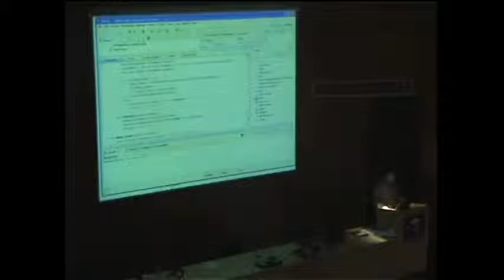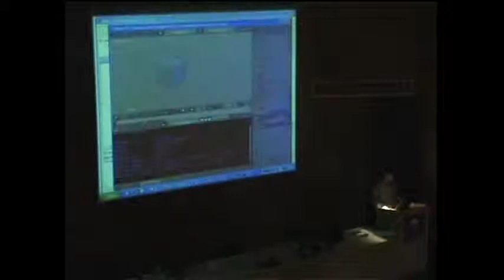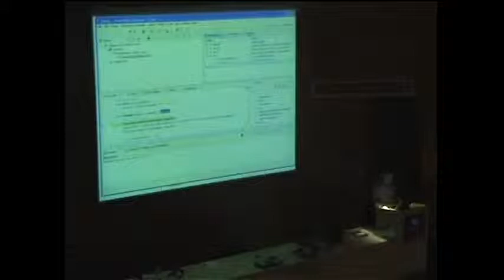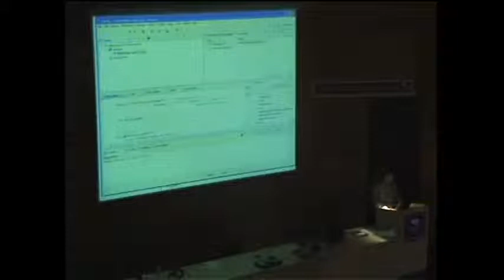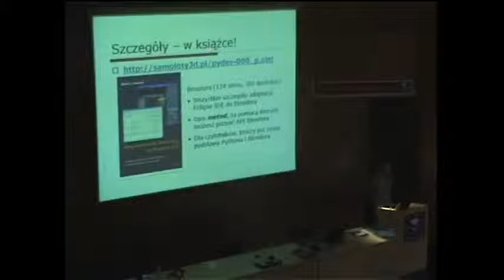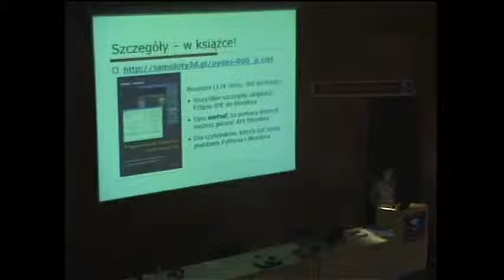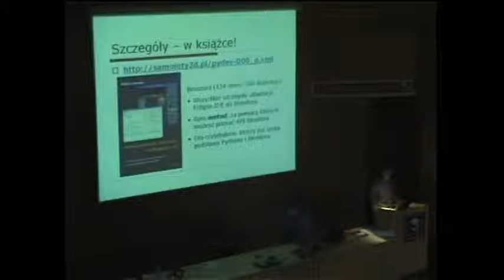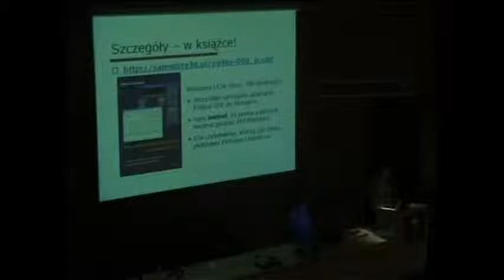Witold Jaworski /Eclipse-pełne IDE dla skryptów Pythona w Blenderze2.5/04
Witold Jaworski /Eclipse-pełne IDE dla skryptów Pythona w Blenderze2.5/